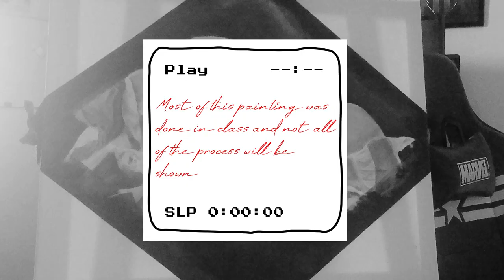College Still Life Painting!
In this video, I show some of my process of a painting I did, Still Life Floatation.